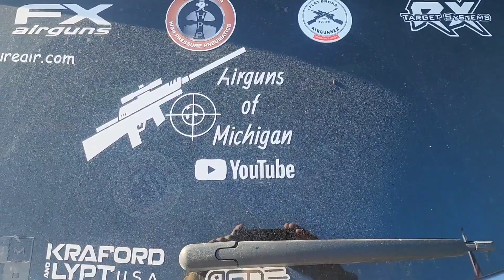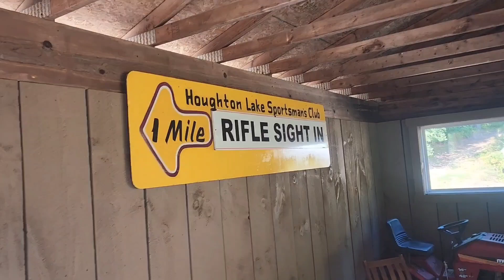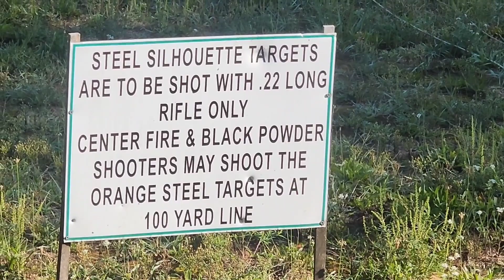MORE AIRGUN FUN FROM NORTHERN MICHIGAN!! FX IMPACT STYLE!!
Today in airgunning we head out to the Houghton lake sportsmen club range to shoot with Brother Moose from airguns of Michigan! thanks for tuning in and being a active member of the FBA FAMILY my friends! be safe and have a blessed weekend shooters! 🙏 D